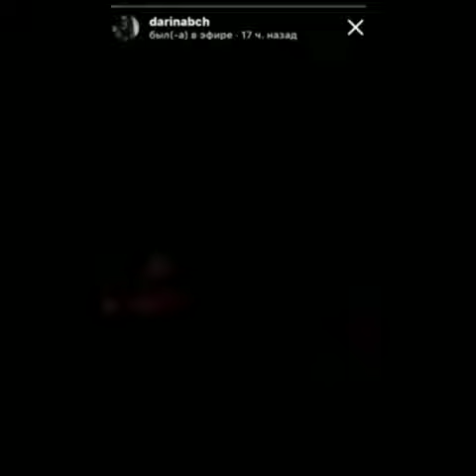Ангелина Романовская и ее парень Денчик ❤️